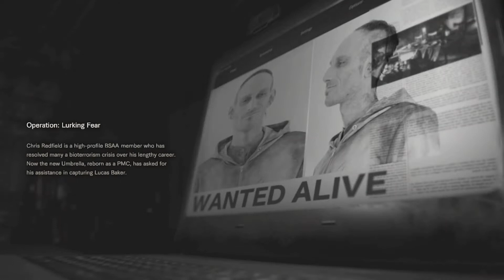Undying Molded - Part 01 - Not a Hero - Resident Evil 7 DLC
We’re back for some more Resident Evil 7, this time we play through the Not a Hero DLC.